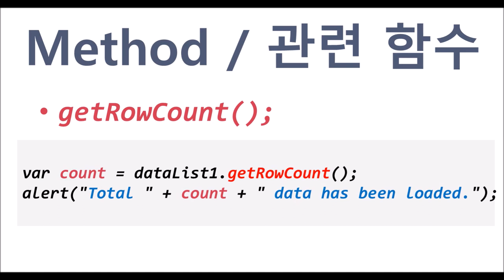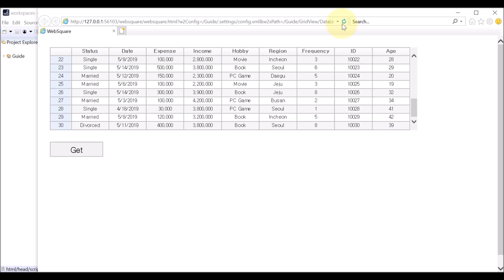DataList - getRowCount() | WebSquare5 - Quick Guide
00:00 Introduction
00:07 Goal
00:23 Usage
00:34 DEMO
01:14 End of DEMO

Return the number of the rows currently displayed on the GridView bound with the DataList.

Related API
   getRowCount()